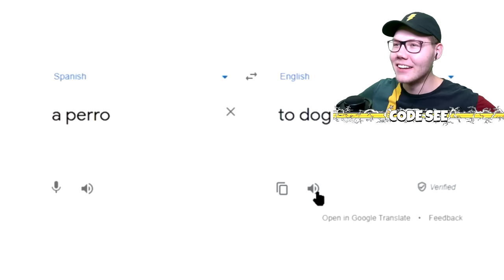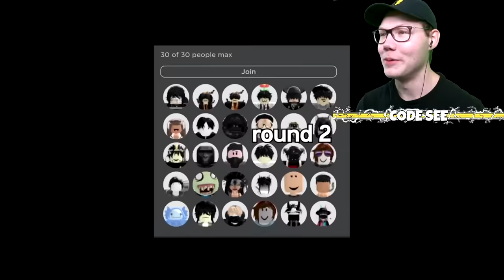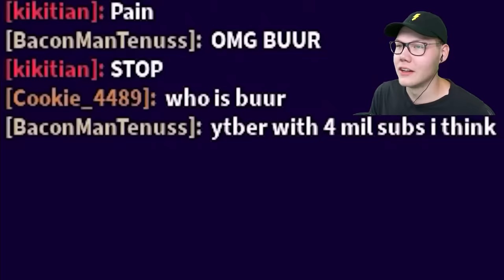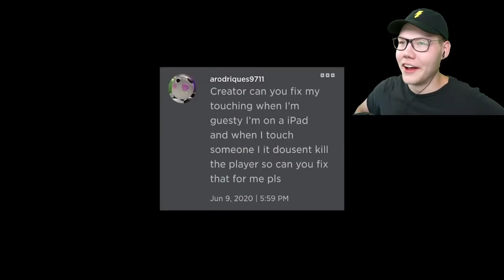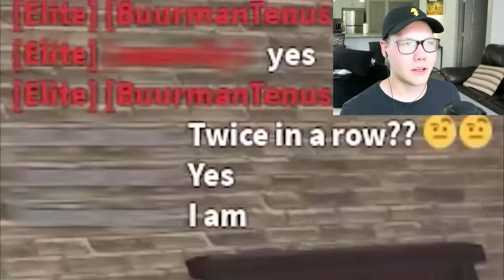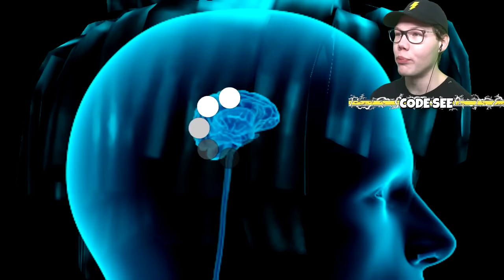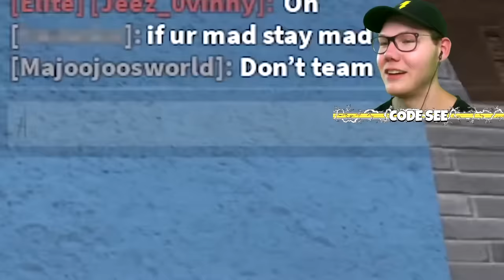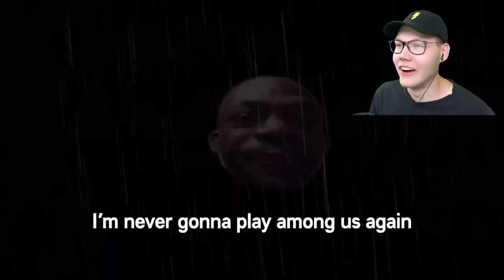Reacting to BUUR Roblox Funny Moments (MEMES)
Reacting to BUUR Roblox Funny Moments (MEMES) @Buur

My name is SeeDeng aka SeeDank and I'm a gamer / gaming youtuber! Welcome to my channel where I upload & react to gaming Roblox gameplay videos such as murder mystery 2 mm2 , brookhaven 🏡RP, bedwars, cart ride, adopt me, squid game, the mimic, piggy, SCP + more!

Title ⚡ Reacting to BUUR Roblox Funny Moments (MEMES)